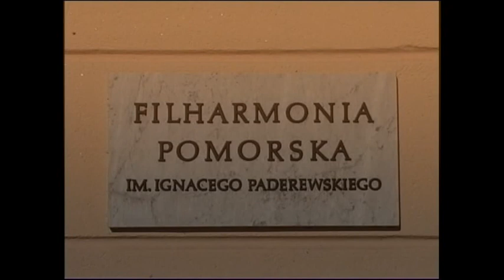Musica Antiqua Inovroclaviensis –anonim „Dobry Taniec Polski”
Musica Antiqua Inovroclaviensis –anonim  „Dobry Taniec Polski” z  Tabulatury Christiana  Loeffelholtza,  z koncertu zespołu  na 42.Bydgoskim  Festiwalu Muzycznym.  Kier. art. zespołu  Danuta Szyma, Izabela Szyma-Wysocka.  Młodzieżowy Dom Kultury im. Janusza Korczaka w Inowrocławiu.
Nagranie archiwalne.